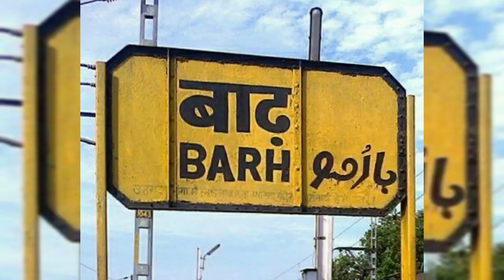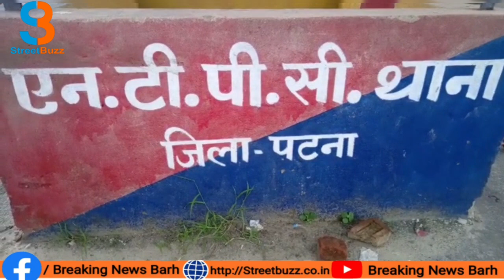बाढ़ अनुमंडल में कोरोना का विस्फोट। 6 दिनों में 150 व्यक्ति कोरोना पॉजिटिव मिले।